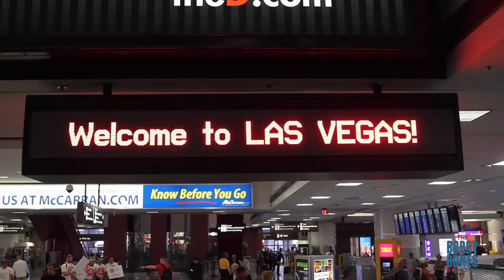Bobby Bones Show at our 2017 iHeart Radio Music Festival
👻 Follow Bobby on Snapchat // bobbybonesshow